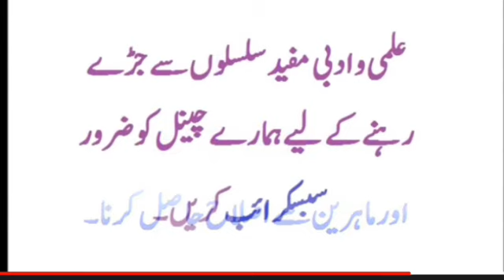Urdu Shayari Course , Class 1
(2) Learn the basic art of poetry from an expert teacher.

(3) Write well and keep posting on social media.